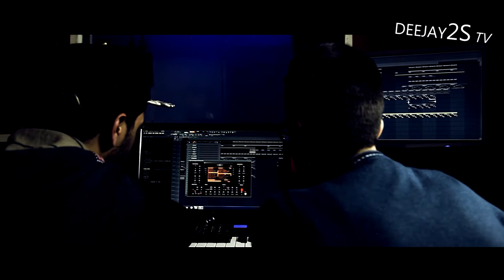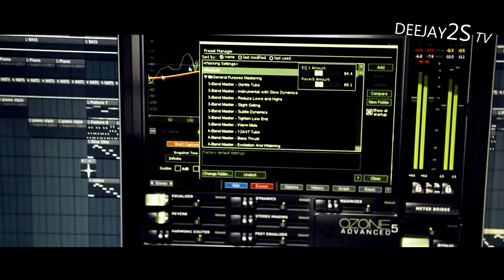Deejay2s - Deejay Show & Deejay Smiwer Demo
Demo Beatmaking with Deejay2s at AUDIOMAN STUDIO
DJ yaz
Video By : DIGITAL ARTS ALGERIA 2015